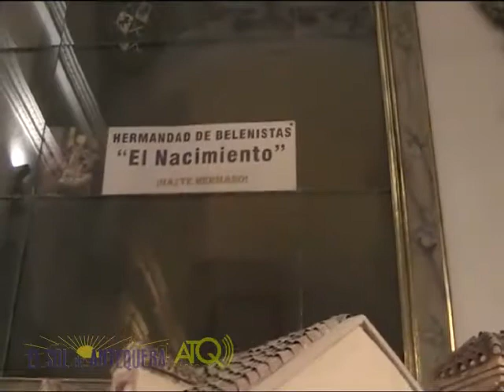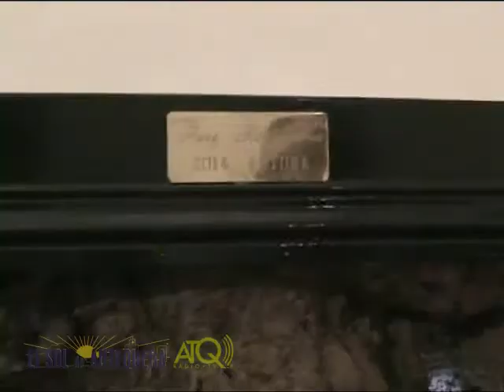Expo Belenes Antequera 2015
Recorrido por la exposición de Belenes montada por la Hermandad "El Nacimiento" de Antequera en Santa Clara de Antequera del 4 de diciembre de 2015 al 5 de enero de 2016.